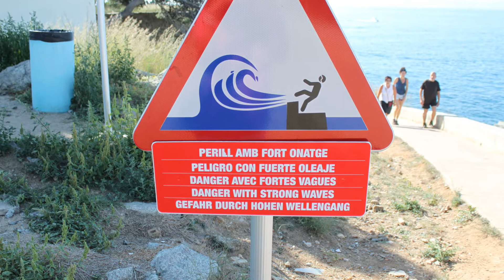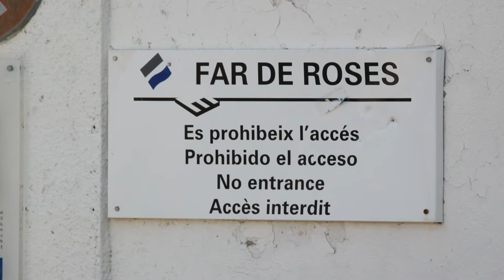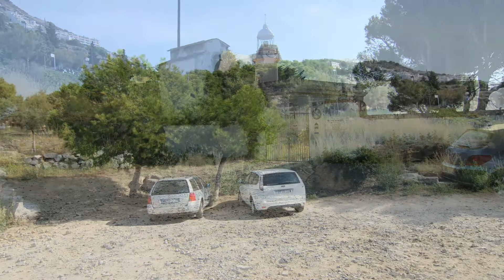Faro de Rosas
Rosas (en catalán y oficialmente Roses), es un municipio español de la comarca del Alto Ampurdán en la provincia de Gerona, Cataluña.
En poco más de medio siglo ha experimentado un rápido crecimiento debido al turismo, pasando de 2.703 habitantes (1950) a 12.991 habitantes en 2000 y a 19.463 en 2008.
Está situada en la costa norte del golfo de Rosas, al sur del cabo de Creus. Es un gran centro turístico, con urbanizaciones, hoteles y playas y dos puertos (pesquero y deportivo), y un lugar atractivo y de gran relieve dentro del sector septentrional de la Costa Brava. La costa del municipio de Rosas incluye una larga playa de arena y más hacia el este un gran número de calas, entre las cuales destacan Canyelles Petites, L'Almadrava, Cap Norfeu, Punta Falconera, Jóncols y Montjoi.